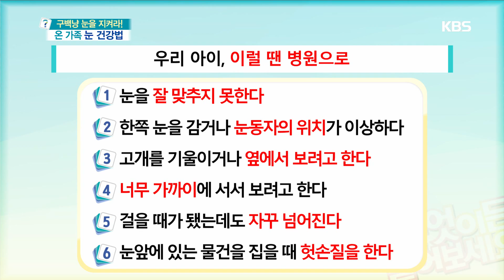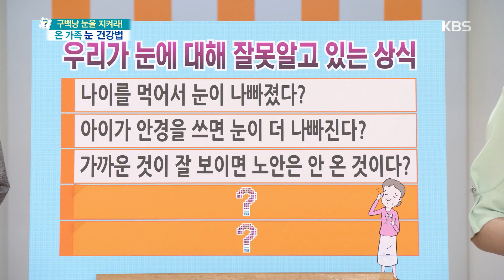우리 아이, 이럴 땐 병원으로! [무엇이든 물어보세요] 20190613